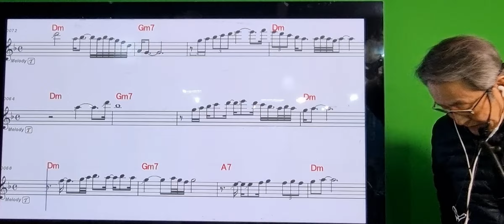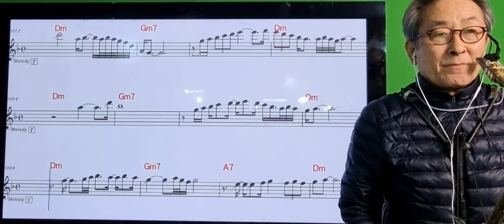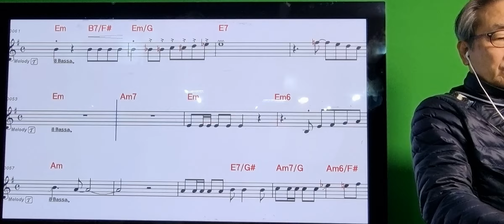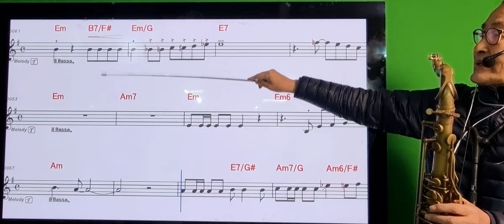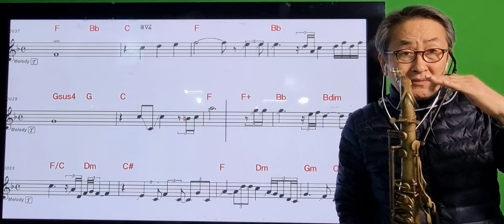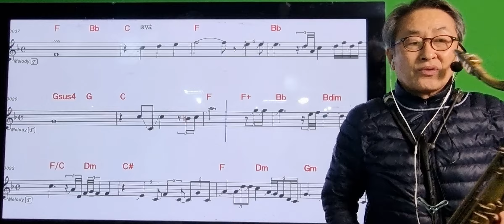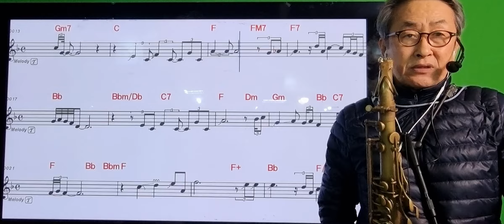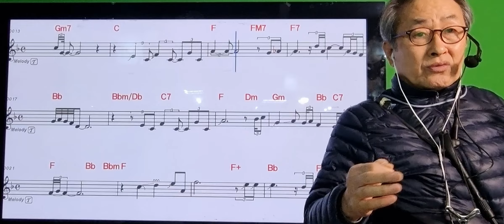790-9강.떰꾸밈음(Trill)